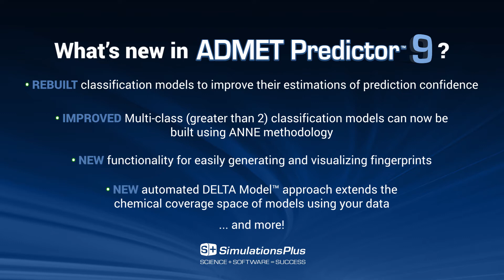ADMET Predictor™ 9 - What's New?